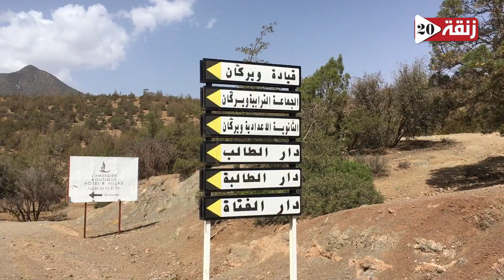فرحة المتضررين من زلزال الحوز بالدعم المخصص لإعمار مساكنهم